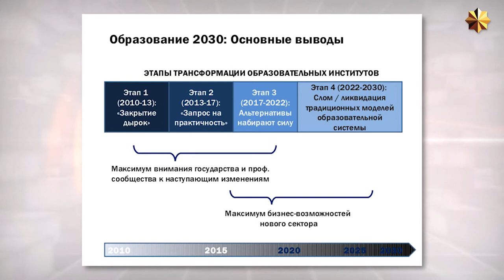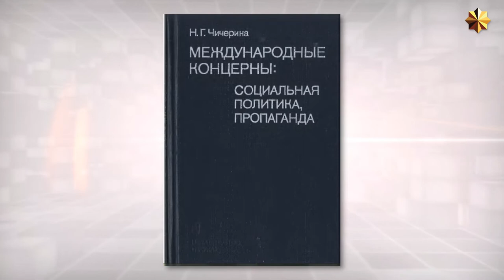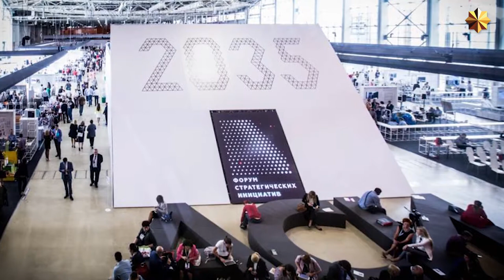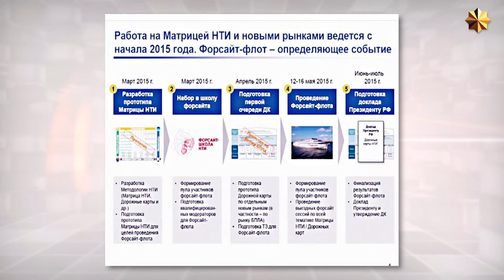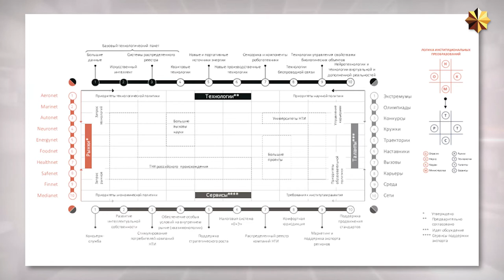Ольга Четверикова. Дмитрий Перетолчин. Цифровая экономика и внешнее управление | Podolskcinema.pro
Дмитрий Перетолчин и доцент МГИМО Ольга Четверикова о том, как с помощью с цифровой экономики глобальные институты хотят переформатировать государство и общество. «Развитие цифровой экономики в России – инициатива Всемирного Банка и его партнеров из органов власти, российских бизнес-структур, институтов гражданского общества и научно-образовательного сообщества, целью которой является формирование многостороннего партнерства заинтересованных сторон на национальном и региональном уровнях.»